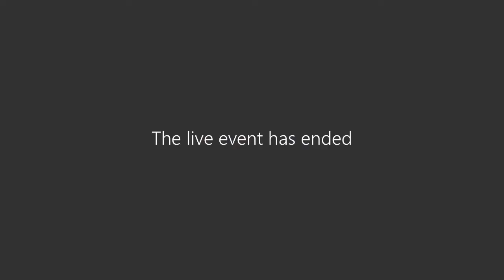Virtual COVID-19 Briefing - December 29, 2020